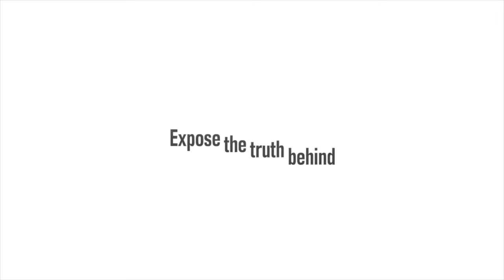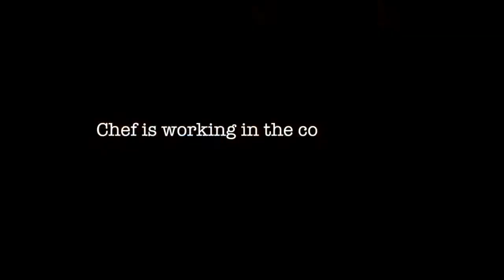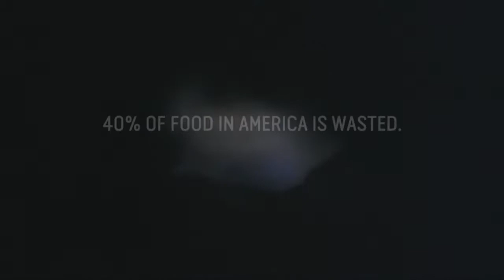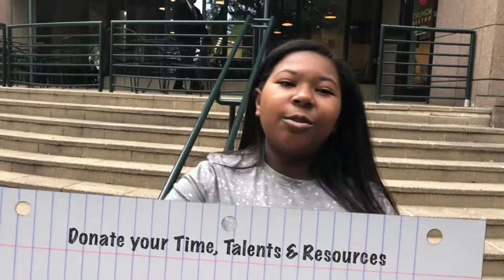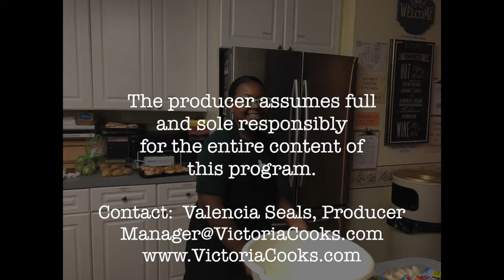Victoria's Kitchen - Season 2, Episode 8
Chef is busy working in the community and whipping up great healthy meals!  Check out this super healthy asian brown rice noodle bowl!

Connect with "Chef Victoria Elizabeth" on Facebook, Twitter & Instagram for the latest info!  Also

This episode airs on Spectrum Access 21 (Charlotte, NC)